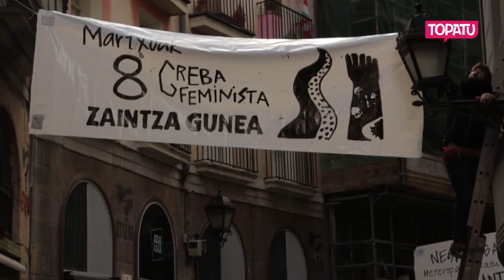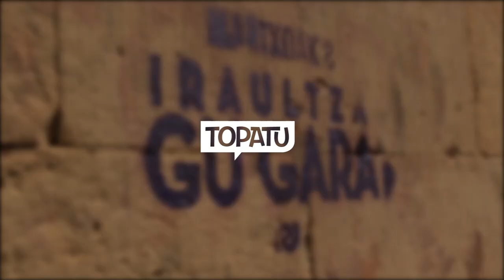M8 | Greba feminista 2019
Sistema kapitalista heteropatriarkalari planto egin eta karrikara atera dira bigarren urtez Euskal Herriko milaka emakume*. Greba eta mobilizazioek jarraipen zabala izan dute Euskal Herri osoan.